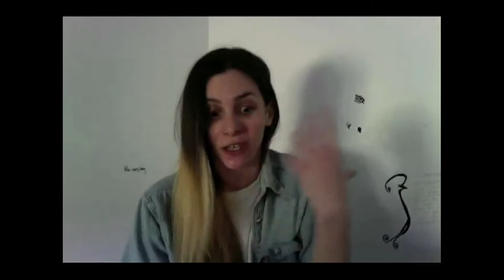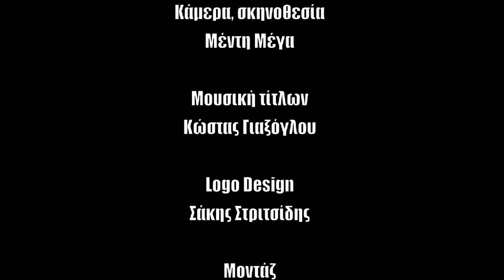Ράινερ Μαρία Ρίλκε, Γράμματα σ' έναν νέο ποιητή | GarageBOOKS #20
Τα «Γράμματα σ' έναν νέο ποιητή» του Ράινερ Μαρία Ρίλκε (Rainer Maria Rilke) που κυκλοφορεί απ' τις Εκδόσεις Ίκαρος σε μετάφραση Μάριου Πλωρίτη. Για το επιστολογραφικό βιβλίο μιλά η Ειρήνη Βακαλοπούλου.